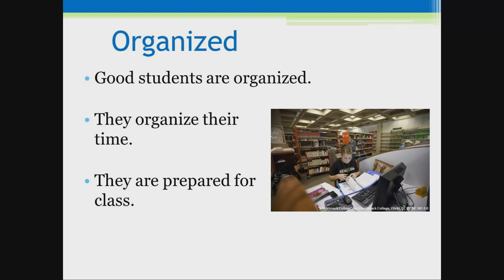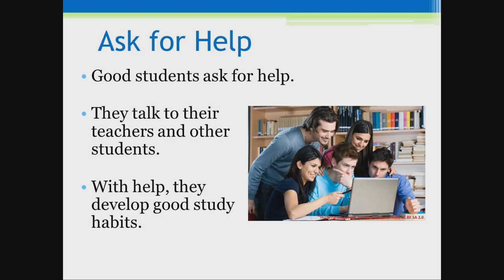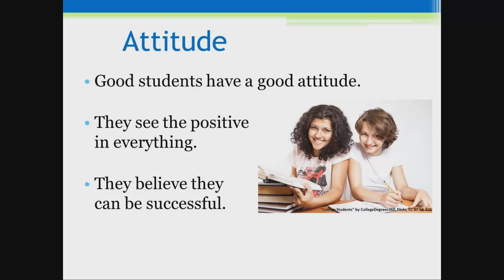Study Skills: What Do Good Students Do?